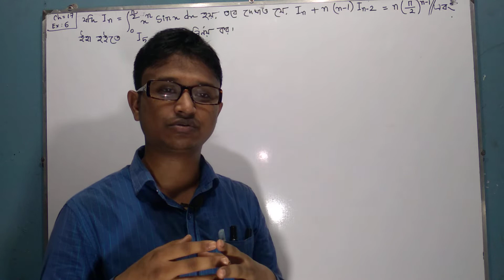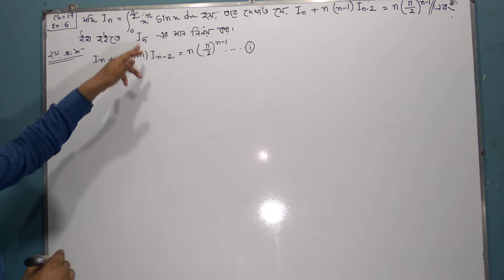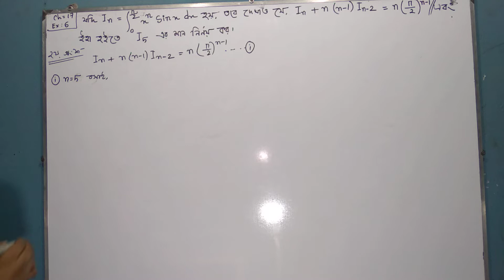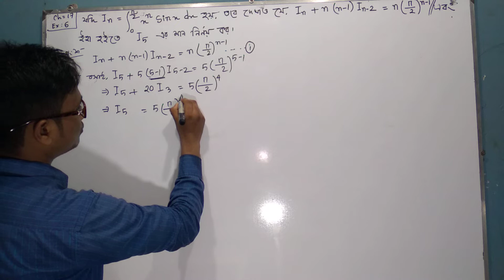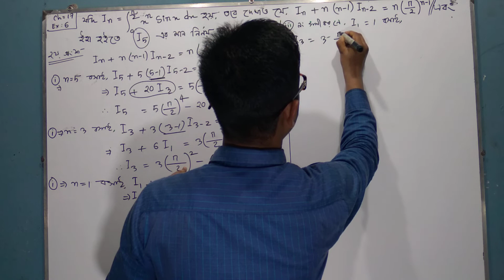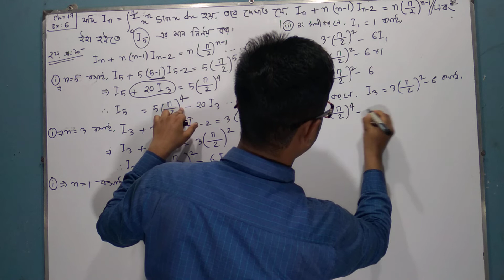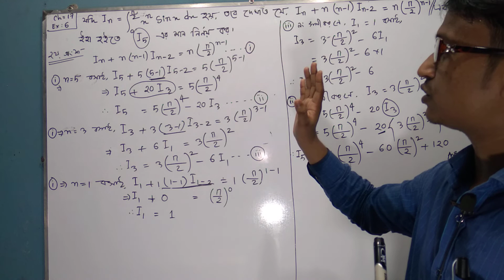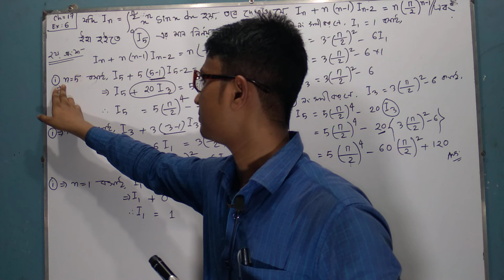Part-07||Chapter 17 ||BSC Honours 1st year Integrals Calculus 1 লঘুকরণ সূত্র || Examples 6 ||২য় অংশ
||বিএসসি||অনার্স||গণিত ||অধ্যায় ১৭  ||BSC||Honours||Chapter 17|| some standard Integrals|| কতিপয় প্রমিত যোগজ ||
||math online class||Board Question Solution||National University||BSC Honours Course||Dhaka University||Rajshahi University|| Public University,ক্যালকুলাস  লঘুকরণ সূত্র অধ্যায় ১৭,

              Calculus 1 Chapter 17
   :নির্দিষ্ট ইন্টিগ্রালের লঘুকরণ সূত্র :বিএসসি:অনার্স:

Calculus 1 || Chapter 17 ||BSC ||Honours||Class/Part-01.01 """"""

Calculus 1 || Chapter 17 ||BSC ||Honours||Class/Part-08 """"""

Calculus 1 || Chapter 17 ||BSC ||Honours||Class/Part-09 """"""

Calculus 1 || Chapter 17 ||BSC ||Honours||Class/Part-10 """"""

    মেসেন্জার গ্রুপে  জয়েন করার জন্য স্বাগতম জানাচ্ছি। যেখানে বিএসসি এবং অনার্স শিক্ষার্থীদের গণিত বিষয়ে আলোচনা করা হয় ।নিচের লিংক এ প্রবেশ করুন :